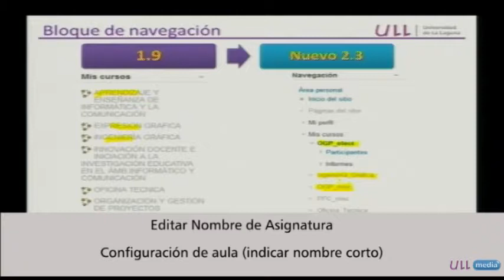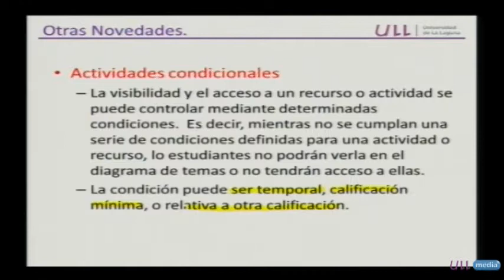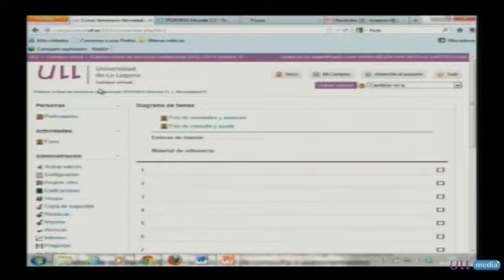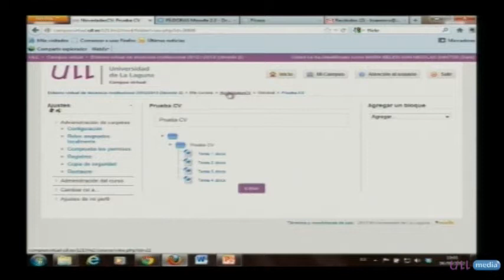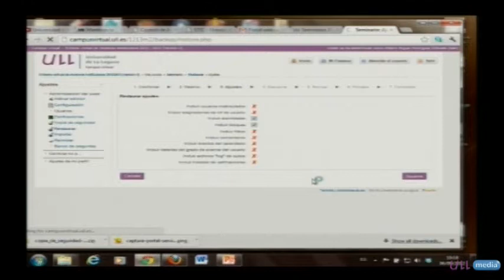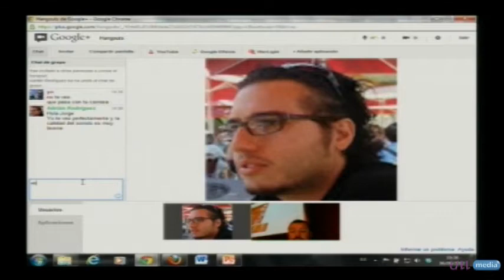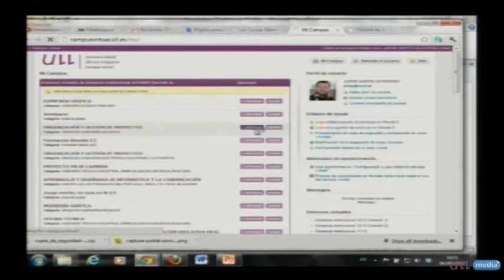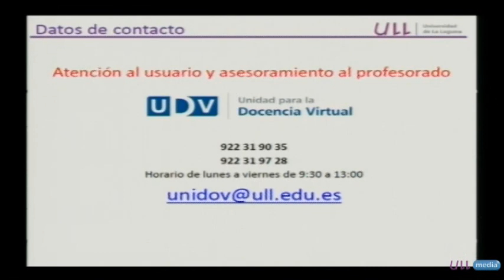Presentación de las novedades del Campus Virtual 2012-2013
Presentación de las novedades desarrolladas en el el Moodle 2.3 para el curso 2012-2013.